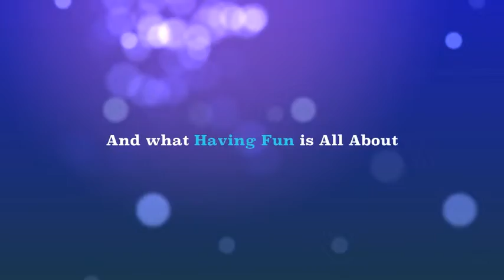The Blue Smiths